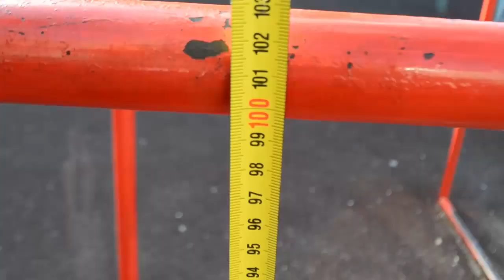Турнику было больнее